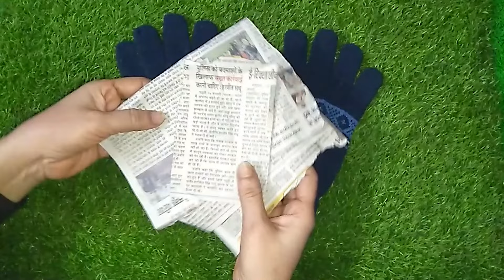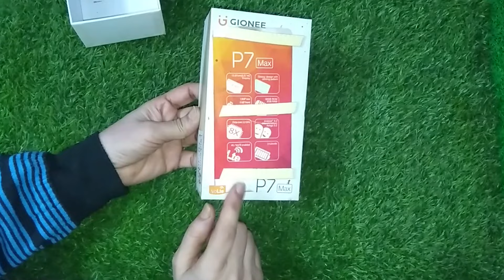अब से झाड़ू पोछा करनेके झंझट से मिलेगा छुटकारा😱वाइपर में रबर बैंड का कमाल/kitchen tips/cleaninghacks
वाइपर में रबर बैंड लगाते ही चौंक जाएंगे/kitchen tips/home hacks